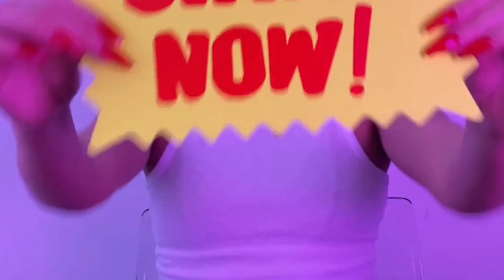10 Cute And Unusual Animal Friendships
Here are the 10 cute and unusual animal friendships

Closest companions come altogether shapes sizes and species and the most astounding part about kinships between creatures is that they even ignore the hunter prey angle totally resisting nature. Regardless of whether [endSpeech]it's a rodent and a feline together whether it's a dolphin and an ocean lion who got it over their affection for water or a couple who experienced passionate feelings for one another's long necks. Every one of them make them thing in like manner.
Love!

Number Ten: Lammie, Gertjie and matimba

Gertjie the hippo was conceived during an unpleasant time in 2014 when the rhino poaching measurements had arrived at their pick. Gertjie's mom was ruthlessly killed directly before him and the helpless three-month-old rhino calf needed to battle for himself. In any case, he was one of the fortunate ones and was brought into the hesk for insurance. There Gertjie found his very own group. The bold hippo met his popular companion Lammie the sheep and another stranded rhino named Matimba had endured similar destiny and both the rhinos immediately saw each other's past. That is the point at which their fellowship blossomed.Matimba being the self observer he is avoided people and adhered to his two companions. Their uncommon yet important relationship surprised the web and we can without much of a stretch get why.

Number nine: Tara the elephants and Bella the dog

We've given you enough healthy stories yet you should get sonnet tissues for this one. Bella the canine had meandered into Tennessee's elephant safe-haven where she met Tara the elephant. The specialists at the asylum comprehended Tara's affection for Bella and would even allow tara to pet the little canine. One day Bella entered her spine and was affirmed to the asylum office and her companion's heart would sit tight external the gallery for her in another corner. Sadly, in 2011, Bella was discovered dead likely in light of a coyote assault and tara had been crushed. Truth be told, the specialist discovered blood on her trunk and they understood that tara had moved her body in regard. The creature world is eccentric however this story is excessively dismal not to be shared.

Number eight: Mabel the chicken and her favorite little puppies

chickens and canines are normally not discovered nestling up to one another in the city. Be that as it may, everything changes when you're in the open country. In a little area in the growth, Mabel the chicken was saved by their proprietors of the homestead off of somebody's cookers. Her foot was squashed when a pony jogged over it. They chose to bring the poor clucker inside throughout the colder time of year. Inside the proprietors had a canine named vex who had quite recently brought forth the cutest little dogs. However, vex wasn't too keen on mothering them and at whatever point she left the canine container. Mabel would jump on right in with her weak position. She got the help she required from those little dogs and they got the parent they required.